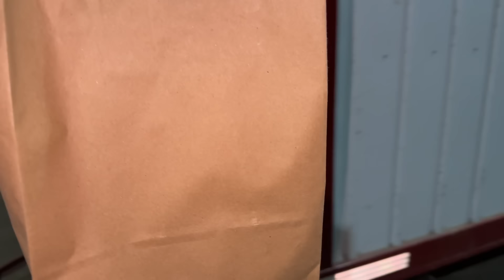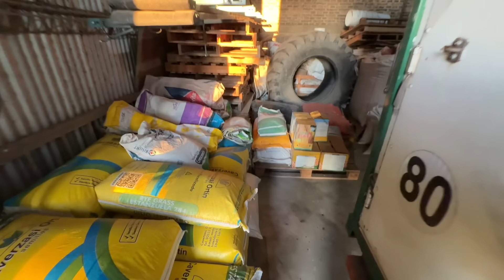TRACTOR POLARIZADO, y HACIÉNDOLE REFORMAS